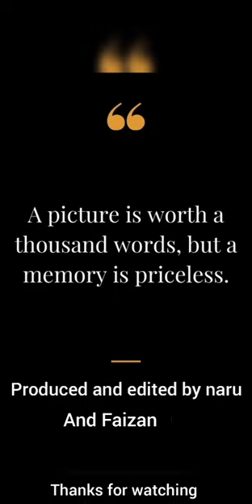National agriculture research center (vlog)Narc by Faizan Fareed